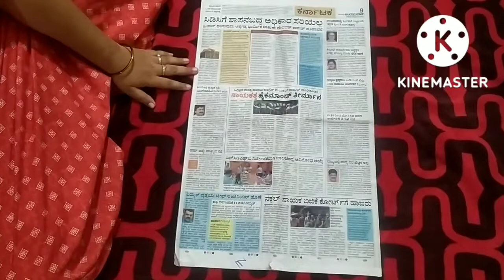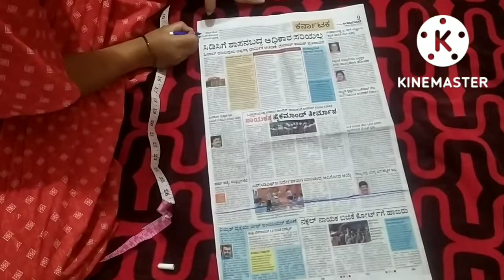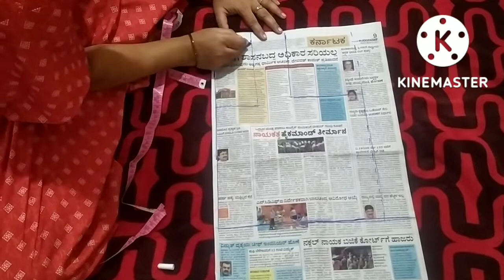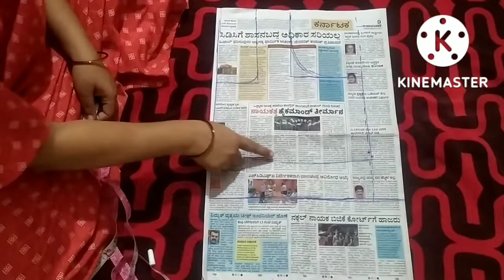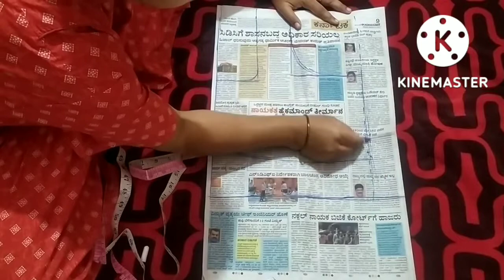ಕ್ರಾಸ್ ಕಟಿಂಗ್ ಬ್ಲೌಜ್ ಪಾರ್ಟ್1( ಪೇಪರ್ ಕಟಿಂಗ್, ಫ್ಯಾಬ್ರಿಕ್ ಕಟಿಂಗ)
Hello friends. I. This video I uploaded four tuks blouse stitching video.